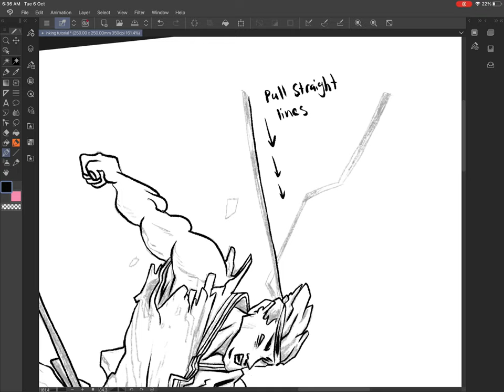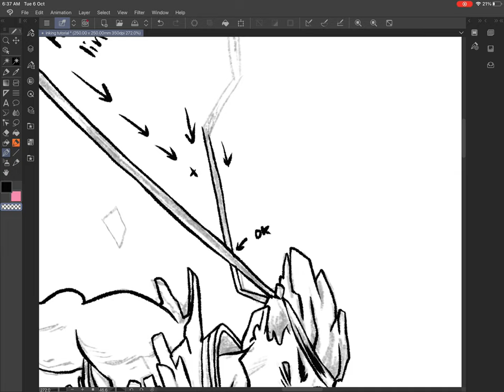Inking tips — Pull straight lines